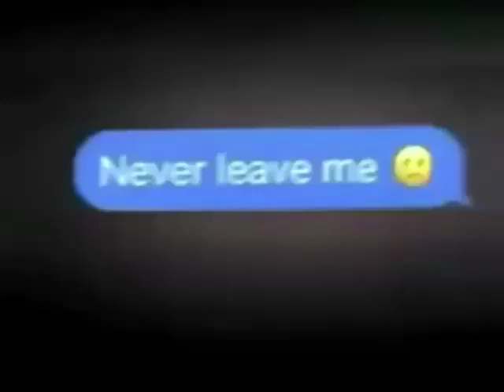Never leave me 😞